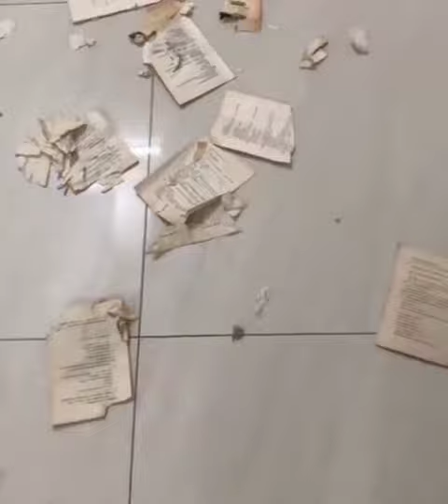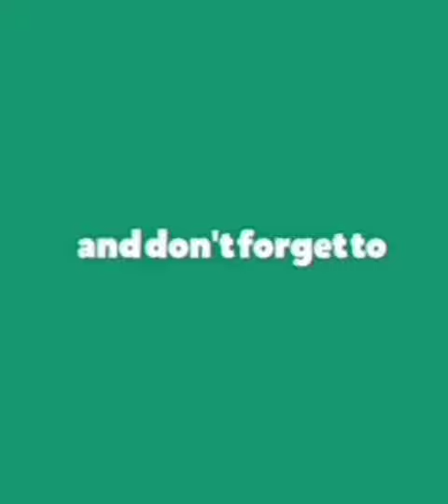NAKAL TAPI KASIHAN 😂😂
sumber dari facebook